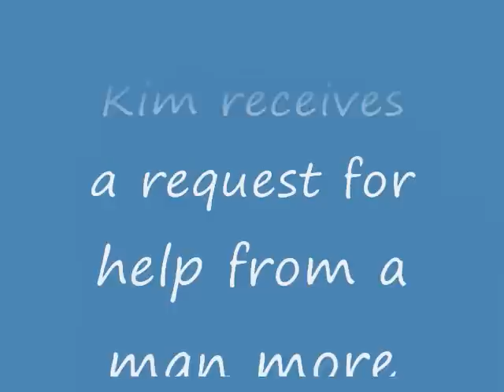Kim Komando answers call from Hollow Earth Society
Kim fields a call from a member of the Hollow Earth Society seeking help for using "Spacebook". She does a great job of containing her laughter & sarcasm.